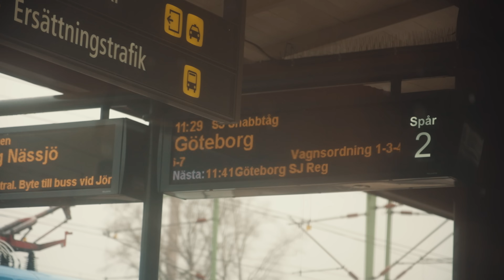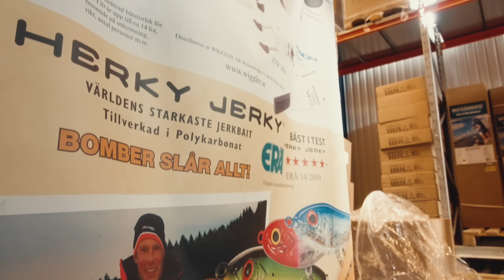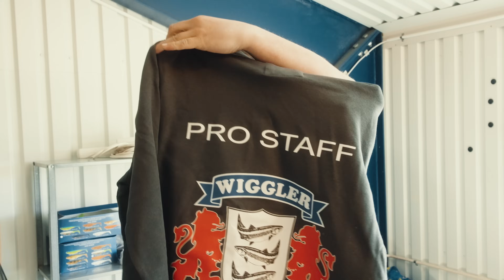VI DRAR TILL GÖTEBORG - Havsöringsfiske längst västkusten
I den här videon hälsar vi på Wiggler i Göteborg  och tar ett kvällspass efter havsöring. Men det är bara början på äventyret, som forsätter nästa vecka!

FILMUTRUSTNING-
Sony A7siii

MUSIK-
Artlist

Vi syns i nästa video!